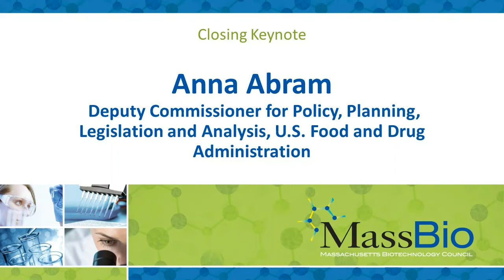MassBioAM2018 Closing Keynote - Anna Abram